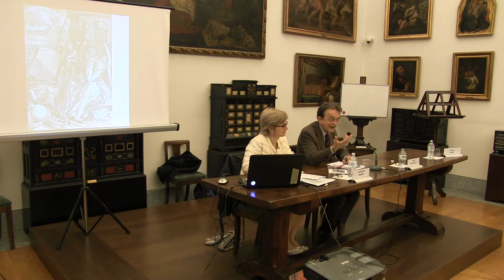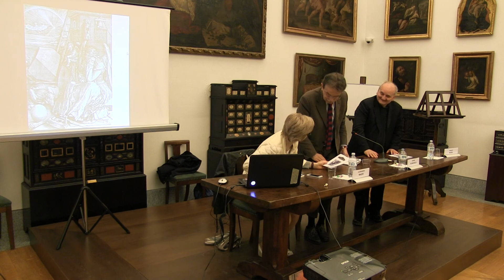20170421 Ambrosiana Filosofia Disagio 5/5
20170421 Ambrosiana Filosofia Disagio 5/5
humilitas & humanitas
letture filosofiche in Ambrosiana 2016/17
LIMITE . VINCOLO . LEGAME
L’estetica del disagio
 7a Lettura Venerdì 21 aprile 2017 ore 18-20
La bellezza del disagio
Lettura di Giorgio De Michelis
Università degli Studi di Milano - Bicocca